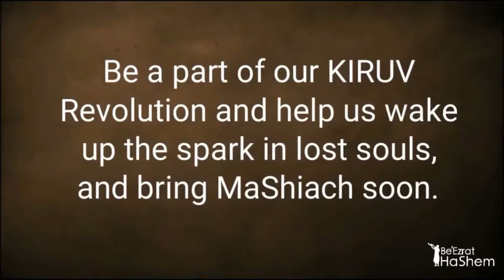How to Deal with Wicked People?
To Donate and Support our Kiruv work please visit us If you'd like to invite Rabbi Yaron Reuven or Rabbi Efraim Kachlon to give a lecture at your synagogue, home or office please email to see availability and make arrangements.   Rabbi Yaron Reuven is based out of South Florida, but travels around the world to give lectures to different groups.  Rabbi Efraim is based our Jerusalem, Israel.